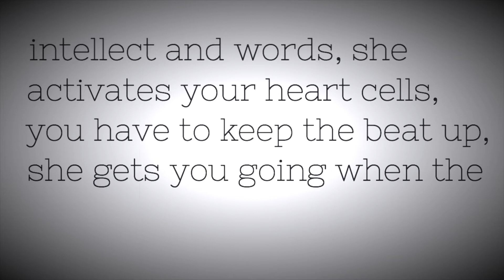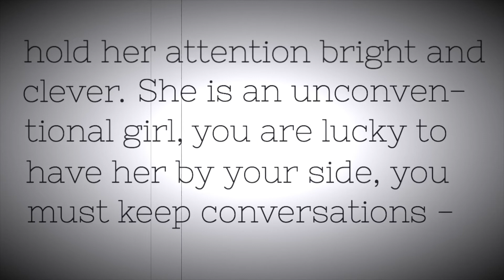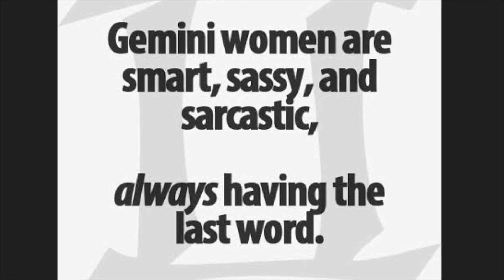THE GEMINI GIRLFRIEND | Self Motivation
A zodiac sign is a section of the sky. Planets travel in a band around the sky and this band is divided into 12 sections of 30 degrees. A horoscope is the positions of the planets and other things (like house cusps, Moon's nodes, etc.) at the moment a person (or other thing like a company, animal, etc.) is born.

Do Gemini fall in love quickly?
Gemini people fall in love very quickly because they are actually falling in love with themselves. Seriously, they read themselves into another person.

iMovie app allows you to record, edit and export your own professional looking HD movies on your iOS device -